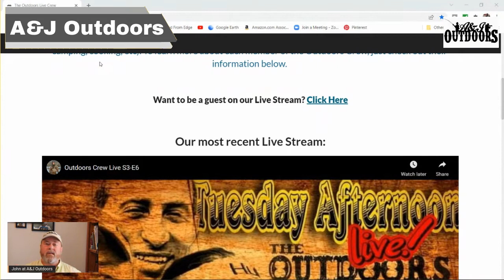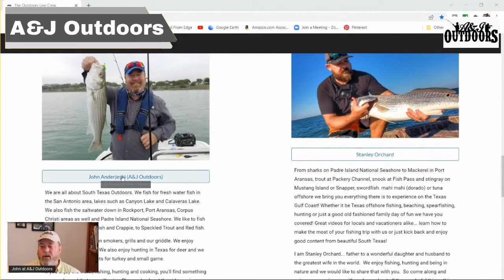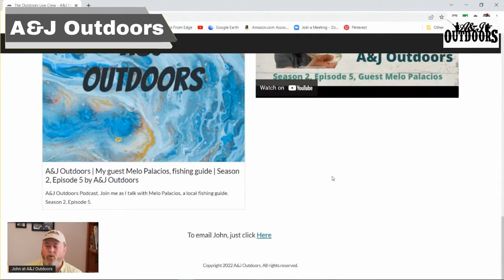Fishing Trip Fail | Spotted Sea Trout Update | Gadget Corner | A&J Outdoors VLOG, S2, E6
Join me as I discuss my latest fishing trip fail, I'll update you on the latest news about the Spotted Sea Trout story, and I'll introduce a new segment to the VLOG, Gadget Corner.

Toadfish cutting board and fillet Knife

Want to send us something? Send it here:
A&J Outdoors
8235 Agora Parkway
Suite 111, PMB 765
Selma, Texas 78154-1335